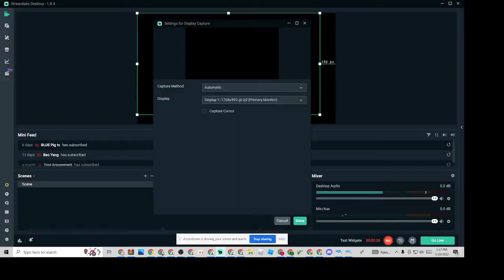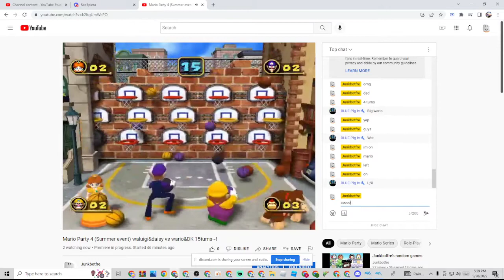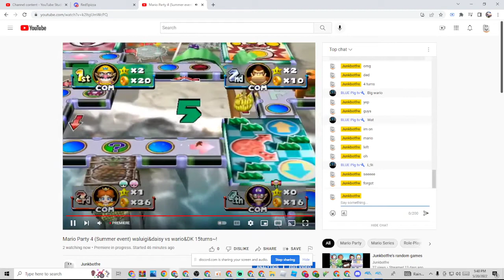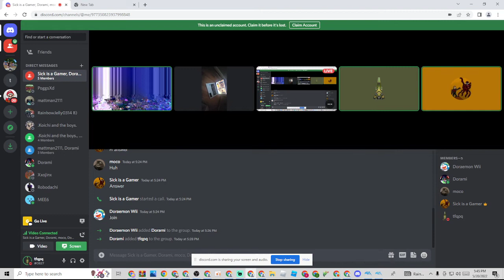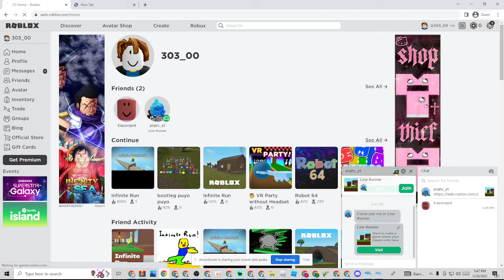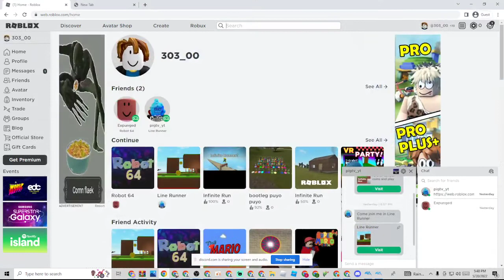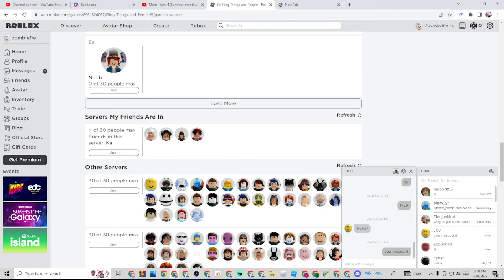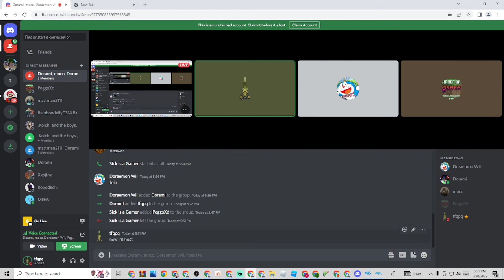Discord with Sick_logic2